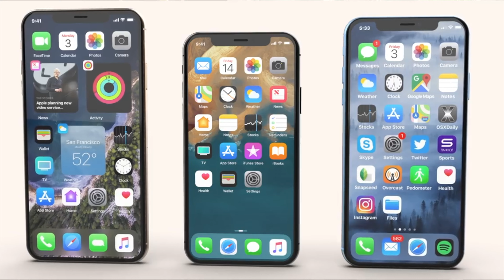UPCOMING IPHONE 11 DESIGN LEAK !!!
The 2019 iPhones have BIG changes, 12mp selfie camera, 3D mold leak. Latest leaks!